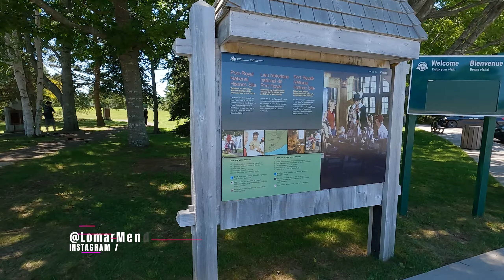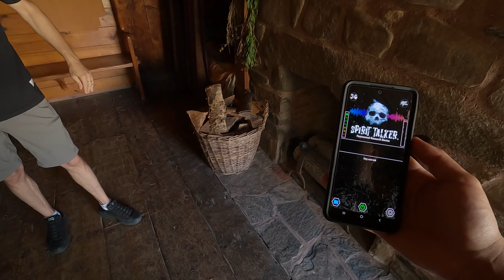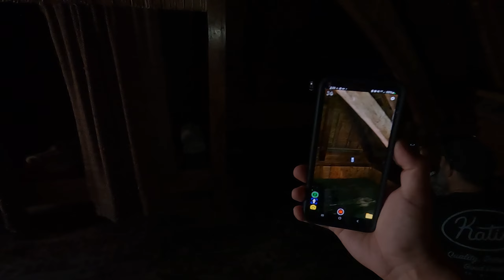A Tour of a Haunted Ghost Valley (THE LAND OF APPARITIONS)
My FREE BROADCAST CHANNEL - Join for quicker updates about everything🌐

This channel is all about fun and for living through vlogs of our life! We aim to promote laughter & positive vibes through our lives and share it with you and to the world. To live, laugh & grow with each other is the way of life and the way of living. Welcome to the channel & to our life!